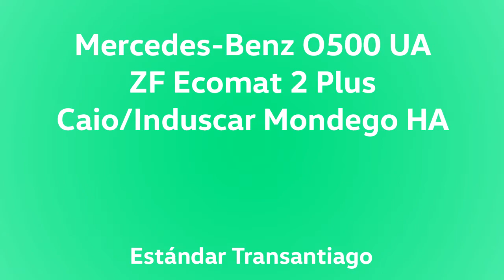Mercedes-Benz O500 UA - Sonido Pisado a Fondo - Transantiago/Metbus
Luego de mas de 10 años en servicio estos buses articulados de Metbus siguen dando la batalla. Rara vez se les puede escuchar bien exigidos, como lo mostrado en este video.

Disfruta como suena este gigante motor cuando se le pisa el acelerador a fondo.

Grabado el año pasado.

Datos:

Chasis: Mercedes-Benz O500 UA
Motor: Mercedes-Benz OM457LA, 360 cv, Euro 3
Transmisión: ZF 6HP602N (Ecomat 2 Plus)
Carrocería: Caio/Induscar Mondego HA
Año: 2007
Dueña: Buses Metropolitana S.A.